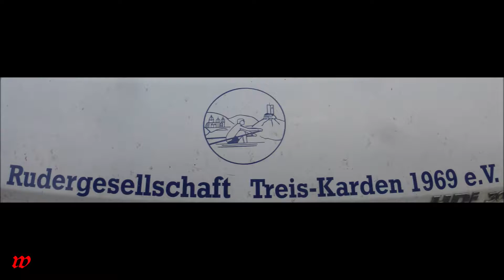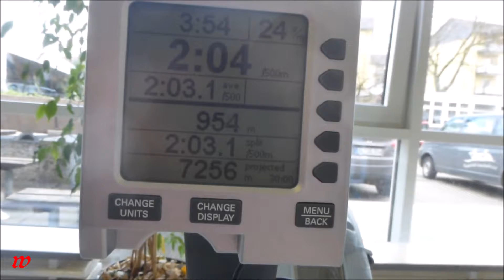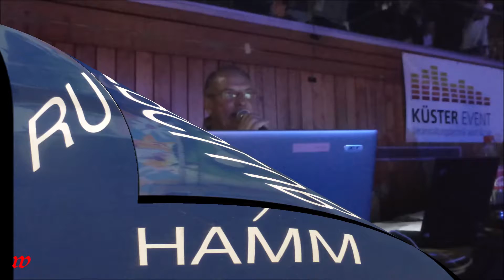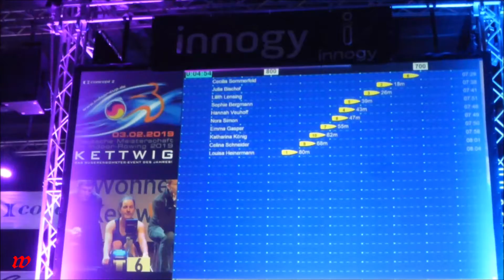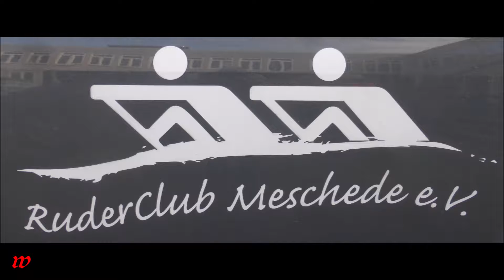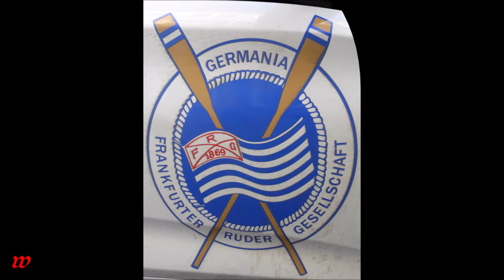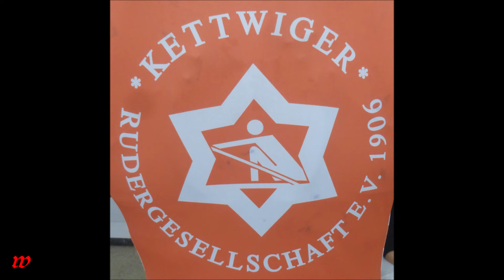Essen-Kettwig * Deutsche Meisterschaft im Indoor-Rowing 2019 * Sieger & Vereine * 9 * 03.02.2019